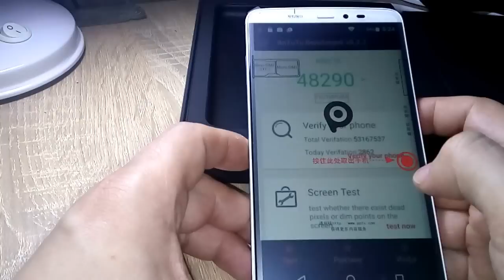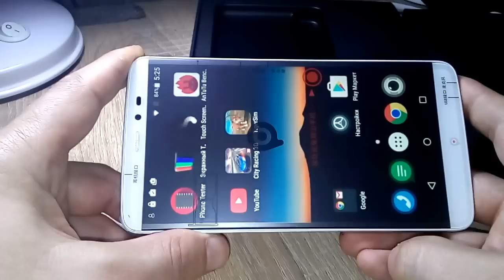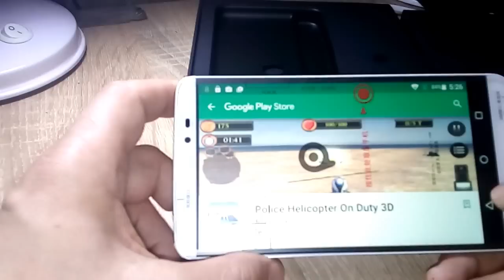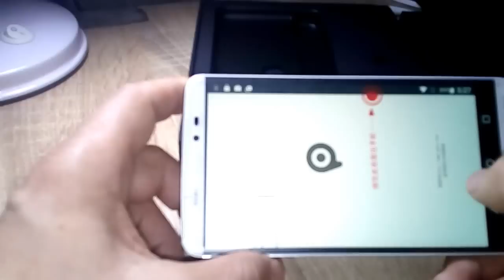Pptv king 7s - 3d рестайлинг короля